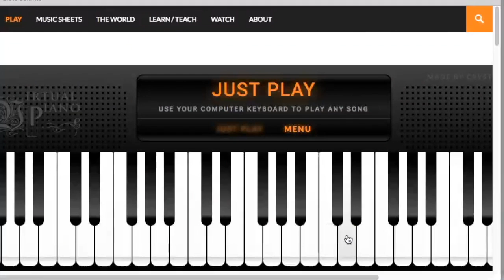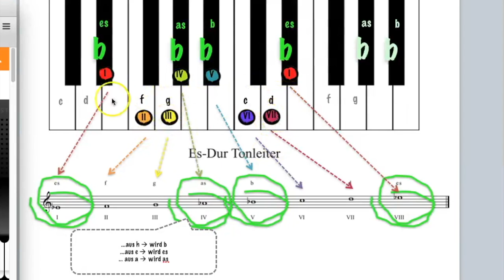Notenlesen leicht gemacht - Teil32. Ein Videokurs von Petra Amasreiter